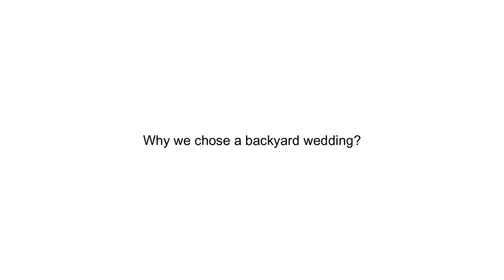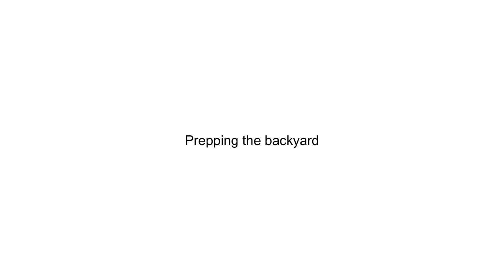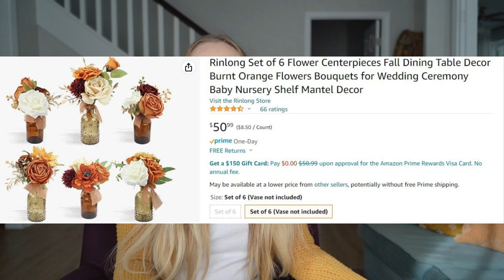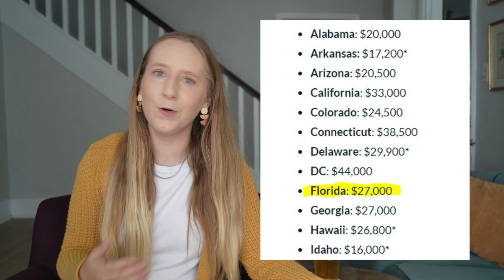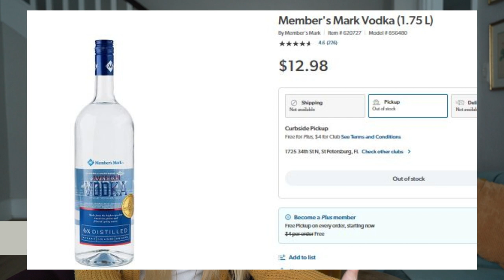OUR BACKYARD WEDDING | Budget, DIYS, & Tips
We are officially married! We are excited to finally sit down with you and go over how we managed to plan and transform our backyard into our dream wedding venue is just 60 days. We show how we were able to DIY almost every item of decor and answer all of your questions such as parking, food, bathrooms etc. Last but not least, we give you a COMPLETE budget breakdown on what this ended up costing us and how much money we saved vs a traditional wedding venue. I hope this can inspire you to create a beautiful wedding for a fraction of the cost! We truly have appreciated all of the support for ours. Thanks so much!

We are constantly working on DIYS together and would love to have you along for the ride!

Wedding Photos by Chelsea Brown | DTCB Photography

Shop our wedding:
Lighting
Solar Fairy Lights
Solar String Lights
Solar Edison String Lights
Similar Custom Neon Sign

Flowers
My Bouquet
Bridesmaids Bouquets/Centerpieces
Wedding Arch Flowers and Drapery
Pack of Assorted Roses
Yellow Minimal Flowers
Gold Yellow Roses
Assorted Dried Pampas
Assorted Greenery
Gaff Tape for Flower Wall

Table Settings
Gold Cutlery
Table Runners
Dessert Plates
Appetizer Bowls

Additional Décor
Burlap Aisle Runner
Cake Stand
Mr & Mrs Cornhole Bags
Outdoor Trash Bin

We are Lindsey and Tyler, a husband and wife team based in St Pete, Florida, who love giving things a second chance at life.

Furniture Flips | DIY | Real Estate

Chapters:
00:00 - Intro
1:30 - Our Story
3:05 - Wedding Planning
5:48 - Prepping the Backyard
7:23 - Lighting & Décor
9:00 - DIY's
10:34 - Floral Decorations & Bouquets
12:48 - Table Setting
15:35 - Wedding Dress
16:16 - Wedding Expenses
22:25 - Backyard Expenses
23:33 - Reselling your Wedding Décor
25:44 - Grand Total Wedding Cost